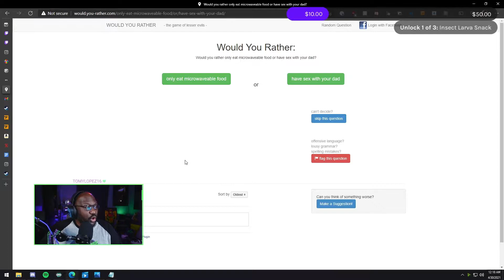Top 5 April 2021: Let’s Celebrate Edition